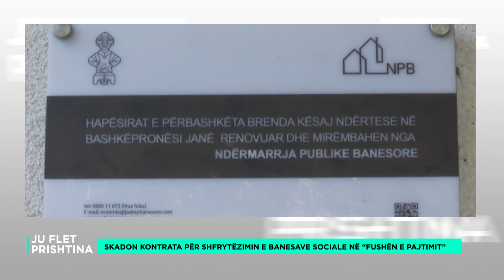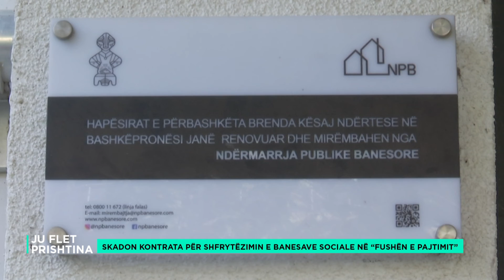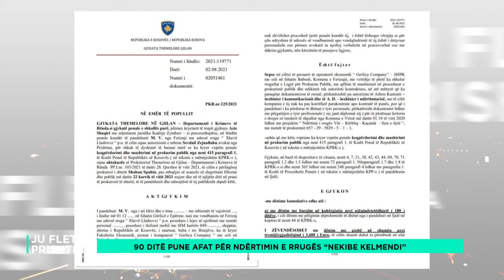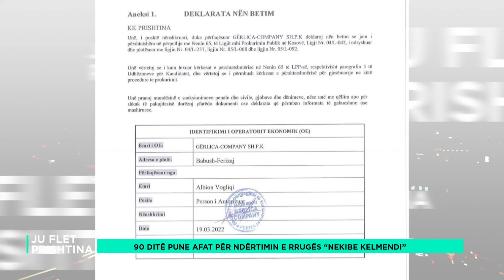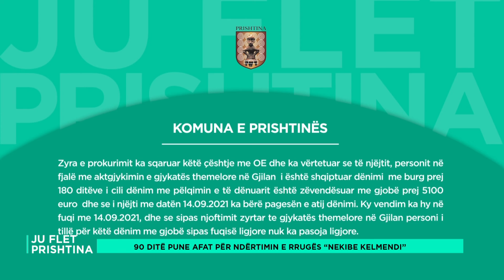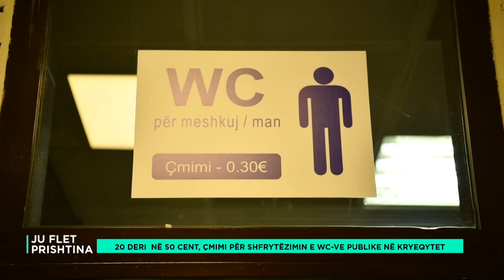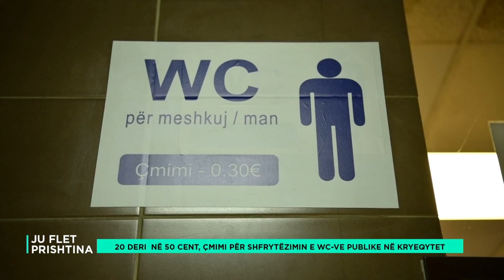Ju flet Prishtina - 08.10.2022 - Klan Kosova